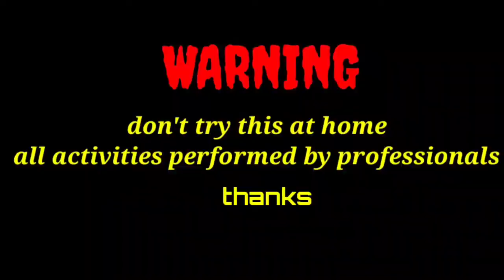EXPERIMENT Topping Little Jars Vs Meat Grinder || Grinding Little Topping Packs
EXPERIMENTS, this is best time of experiment so lets enjoy now topping grinding by meat grinder